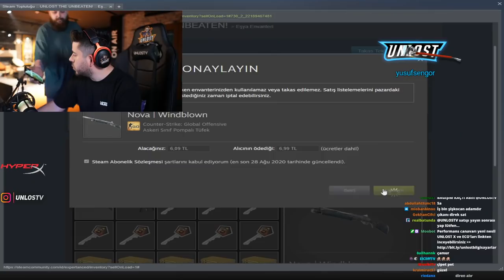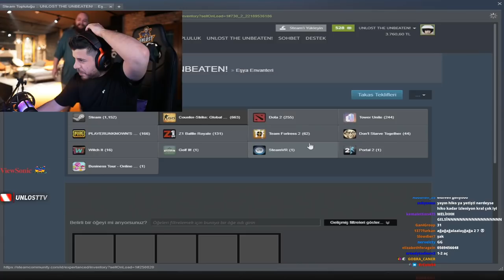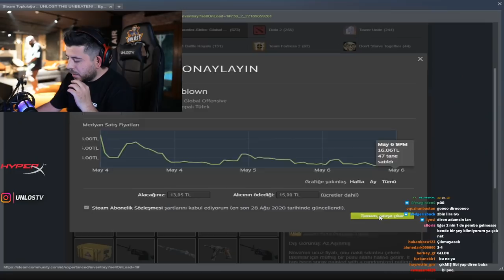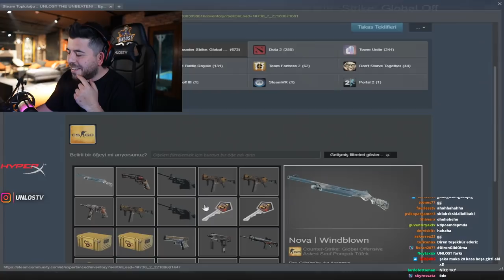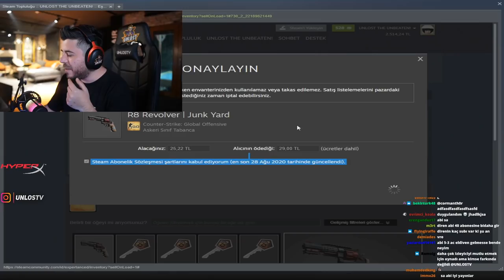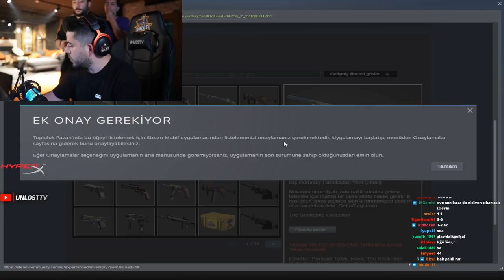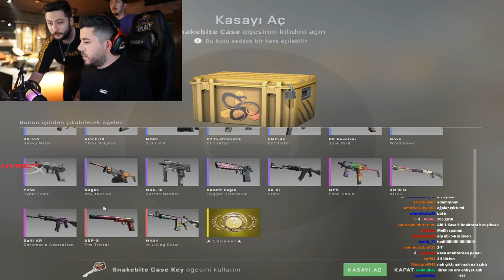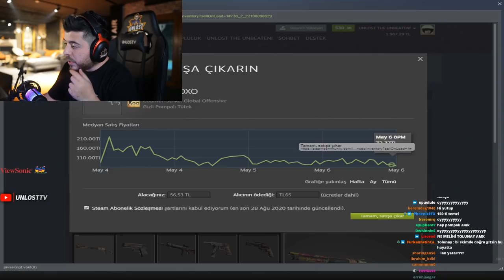UNLOST DİRENİ KANDIRIP 4500 TL KASA AÇIYOR